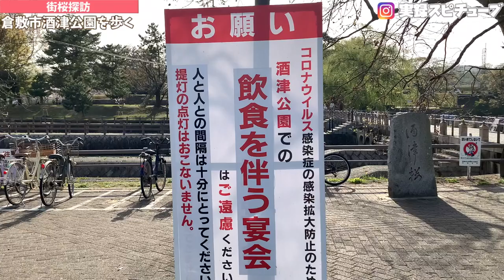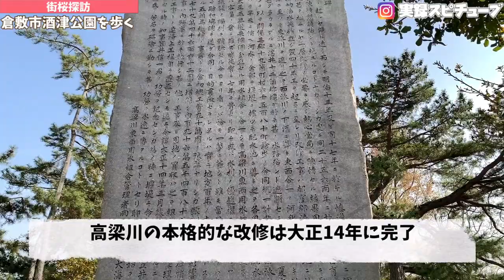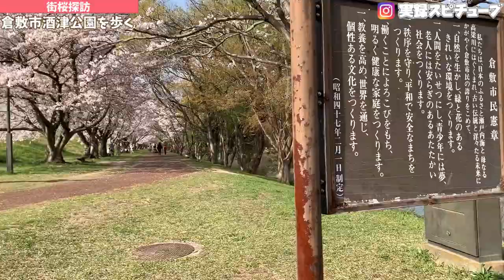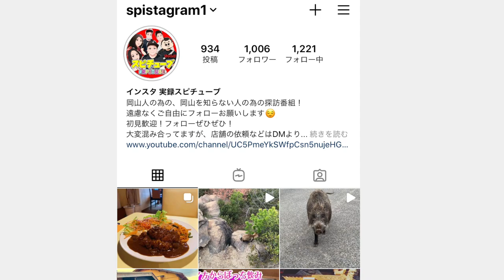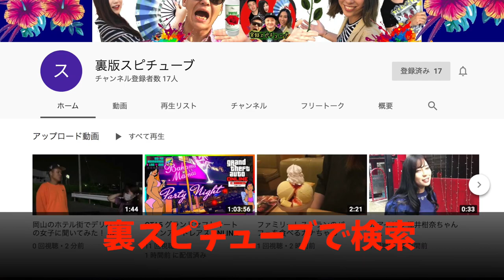倉敷エリア【街桜探訪】500本のサクラが咲き誇る倉敷市民定番の場所！ cherry blossom Japan